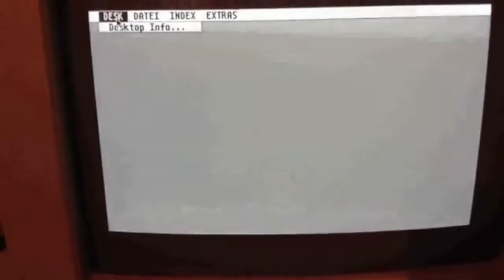Atari 1040 STE Puzzle Project The Beginning HD